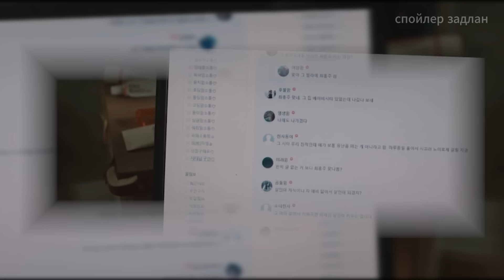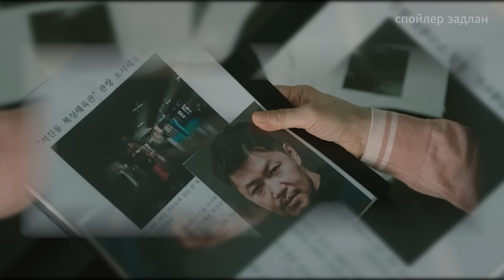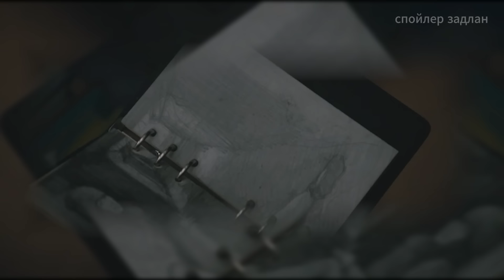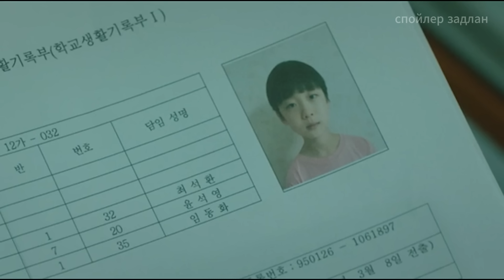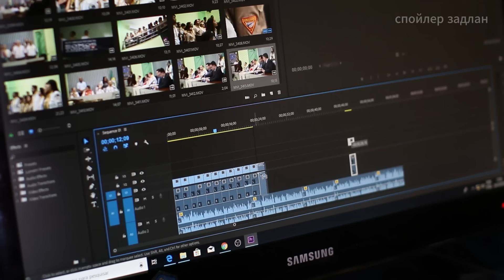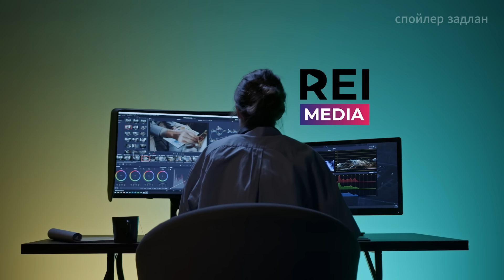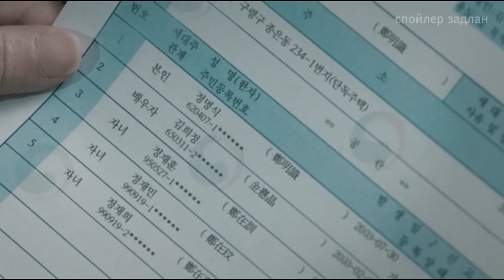УДАМ ДАМЖСАН АЛУУРЧИН - ПАРТ 04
Салхи сэвэлзсэн намуухан өглөө. Энэ кинонд баймаааргүй их амар амгалан. Бүлтгэр бацаан унтаж байхад ээж нь ирж дэрээр дарж байгаагаар эхэлнээ.

KinoZadlan Кино задлан